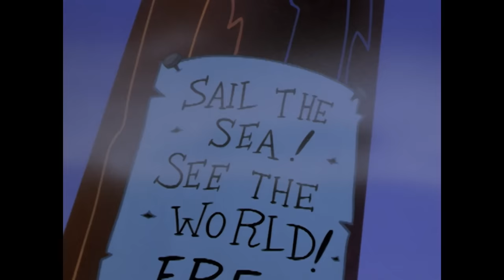Navio de monstros | Pica-Pau | Desenhos animados para crianças | WildBrain Português